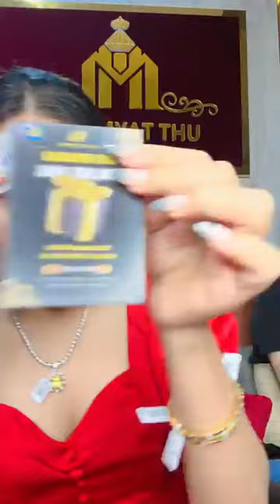မြတ်သူလေးတို့ လင်မယားနဲ့အတူ ရတနာတွေကြည့်ကြမယ်လေ